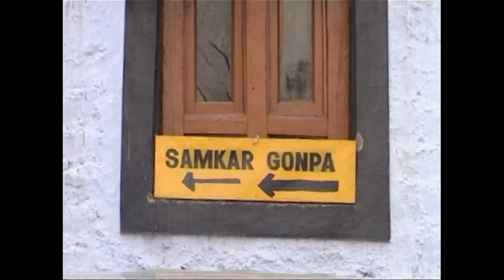Inside a Buddhist Monastery - Shankar Gompa - Leh Ladakh